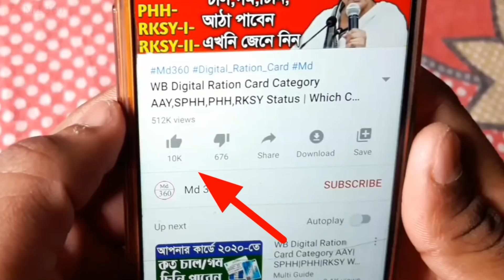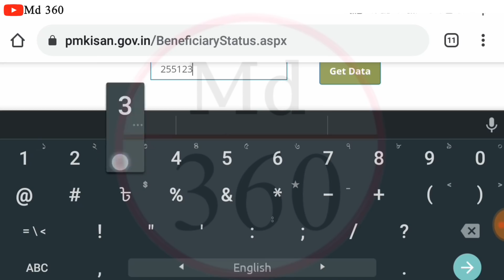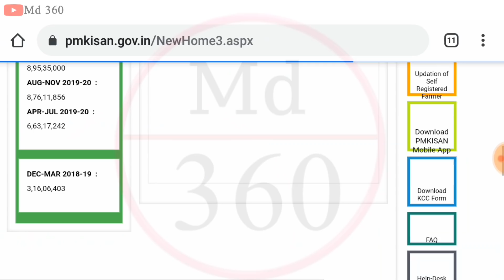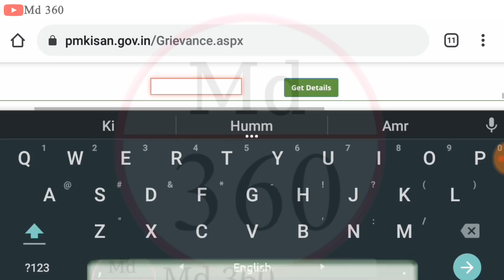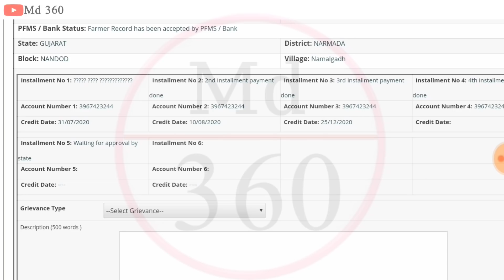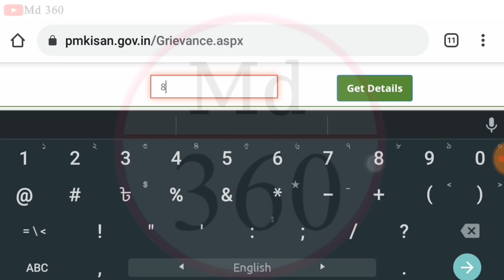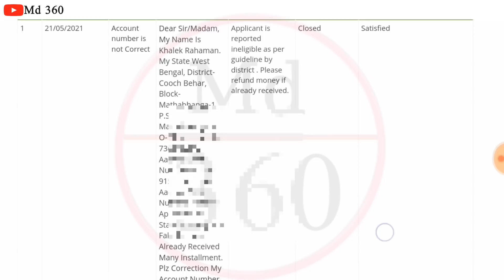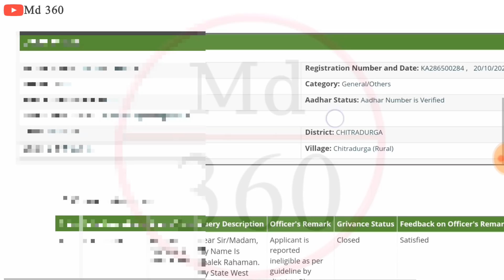PM কিষান সম্মান নিধির টাকা যারা পাননি দেখুন 2000 টাকা, WB PM Kisan Samman Nidhi Yojana Payment Date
How To Solve PM Kisan Samman Nidhi Yojana Aadhar Card Number Is Not Verified.
How To Solve PM Kisan Aadhar Number Is Not Verified.
How To Change PM Kisan Bank Account Number Online.
How To Change PM Kisan Bank Account Number IFSC Code Online.
PM Kisan IFSC Code Change Problem Solve.
How To Change PM Kisan IFSC Code Online.
PM Kisan Pending Application Problem Solve.
How To Verify Aadhar Number On Pm Kisan Samman Nidhi Yojana Website.
PM Kisan Application Not Verify Problem.
Pm Kisan Samman Nidhi Yojana Application Pending Problem Solve.

PM Kisan Bank Account Change.
PM Kisan Bank Account Correction.
 PM Kisan Bank Account Rejected Problem Solve.
 PM Kisan Bank Account Change Kaise Kare.
PM Kisan Bank IFSC Code Change.
PM Kisan Bank Status Correction is Pending At State.
Pm Kisan Bank Account Rejected.
Pm Kisan Bank Account Validation.
PM Kisan Bank Details Edit.
PM Kisan Bank IFSC Code Correction.
pm kisan samman nidhi yojana online.
pm kisan aadhar verify kaise kare.
pm kisan aadhaar number is not verified.
 pm kisan aadhaar verification is pending.
 pm kisan aadhaar not verified.
 pm kisan aadhaar link.
 pm kisan aadhar card verify kaise kare.
pm kisan aadhaar number is not verified 2021.
pm kisan aadhaar correction.
pm kisan aadhar status verification is pending.
 pm kisan aadhar update.
Pm Kisan Record Not Found.
Pm Kisan Record Not Found Problem Solve.
Pm Kisan Not Verify Problem Solve.
pm kisan pending for approval at state/district level.
pm kisan pending approval state district level.
pm kisan pending.
pm kisan pending for approval at state/district level Bengali.
 pm kisan pending for approval at state/district level Bangla.
 pm kisan pending for approval at state/district level 2021.
 pm kisan pending payment.
 pm kisan pending for approval at state/district level in West Bengal.
 pm kisan pending list.
 pm kisan pending for approval at state/district level West Bengal.
 pm kisan verify aadhar no.
pm kishan somman Update IFSC code.
Pm kishan form rejected.
pm kishan in West Bengal.
PM krishan.
PM kishan Beneficiary list.
pm krishan.
 pm krishan samman nidhi yojana in West Bengal.
wb started krishan somman nidhi yojana.
 how to apply pm krishan somman nidhi yojana in wb.
pm kisan aadhaar not verified bengali.
pm kisan yojana aadhaar number is not verified 2021.
 pm kisan aadhaar number is verified.
pm kisan bengali.
pm kisan aadhaar edit online.
pm kisan aadhaar not verified west bengal.
pm kisan aadhaar authentication failed.
pm kisan aadhaar pending.
pm kisan aadhaar failure update.
pmkisan.gov.in.
How to verify Aadhaar number of PM Kisan Yojana.
Pm Kisan Address Change Online.
Pm Kisan Address Correction Online.
Pm Kisan Address Edit Online.
Pm Kisan Rejected Problem Solve.
Pm Kisan Rejected Edit.
Pm Kisan Address Online Corrections.
Pm Kisan Bank Account Number Change West Bengal.
kisan samman nidhi yojana
pm kisan
pm kisan samman nidhi yojana online bengali
kisan samman yojana online application
md 360
krishak samman nidhi in west bengal
kisan nidhi yojana online kaise kare
krishi samman nidhi apply online
pm kisan yojana
krishak bandhu online apply
pmkisan.nic.in registration
krishak samman nidhi yojana
md360
prodhan montri kisan samman nidhi
how to apply pm kisan samman nidhi
how to pm kisan registration
krishak bandhu
krishak samman nidhi
pm kisan self declaration form
pm kisan samman nidhi.nic.in registration
how to apply pm kisan yojana online
kisan samman nidhi yojana online registration
new pm kisan registration
pmkisan samman nidhi.nic.inregistration kaise kare
pradhanmantri kisan samman nidhi yojana
pradhanmantri krishi samman nidhi yojana
prodhan montri krishi samman nidhi
prodhan montri krishok yojana
gojol
how to apply pradhan mantri krishi samman nidhi
how to register pm kisan samman nidhi
kisan samman nidhi yojana online kaise kare
kisan samman yojana
kisan yojana
kishan nidhi yojna
New Farmer Registration/Kisan Registration Online Process/PM Kisan Samman Nidhi Yojana